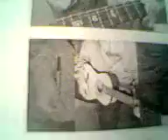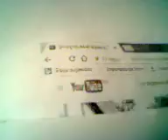MUSEO EN CUMBRES Y TOCADA EN RAMOS MILLAN Video1269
VIERNES 25 DE AGOSTO 1 Y 52 A M  MI MADRE YA APAGA LA LUZ JOEL YA ES LA UNA DE LA MAÑANA Y YA SE ESTA PARANDO TU DEBERÍAS DE SER RICO NO DEJAS DORMIR